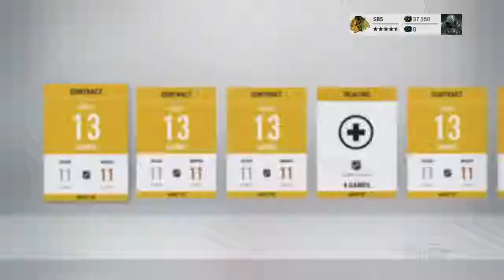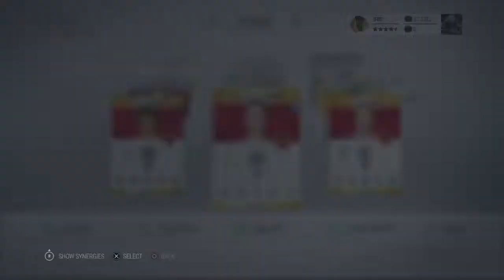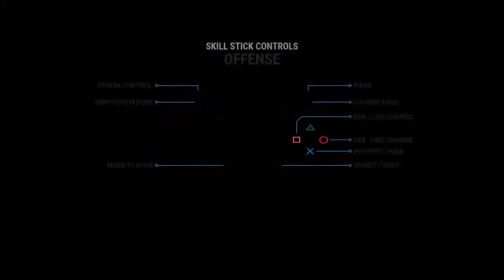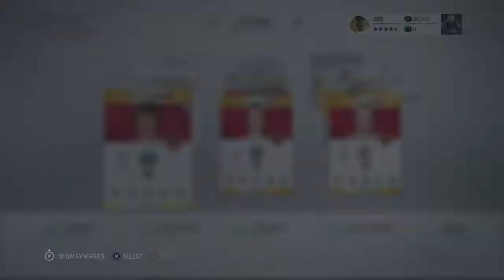NHL HUT - Division 3 game play - Live Commentary!